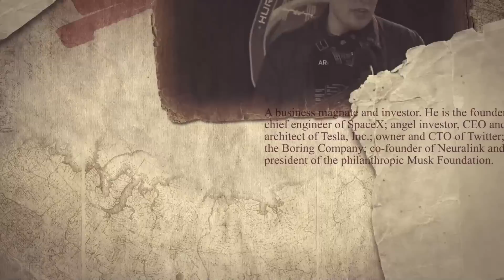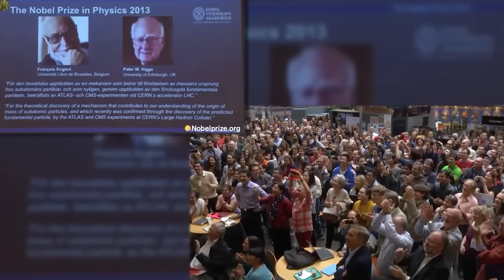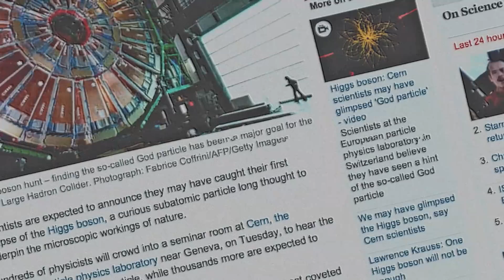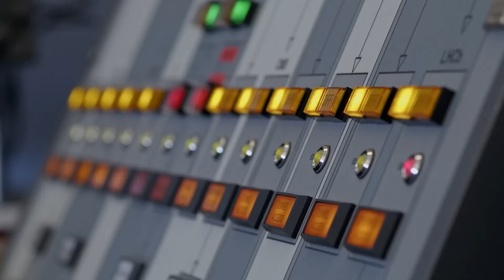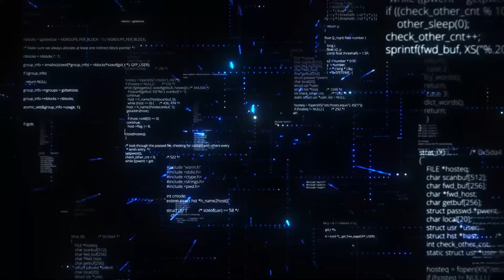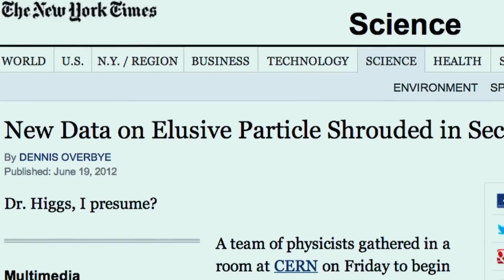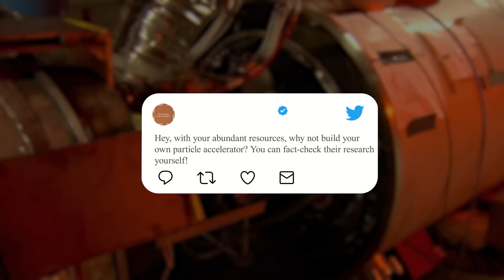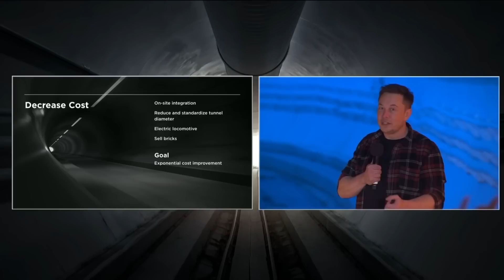Elon Musk: "Something TERRIFYING Happened At CERN & NOBODY Can Stop It!